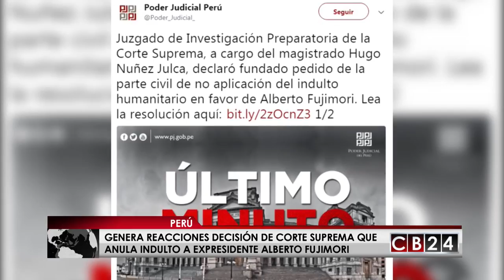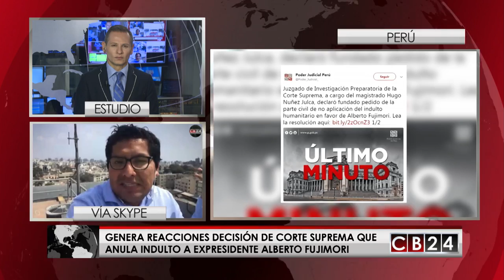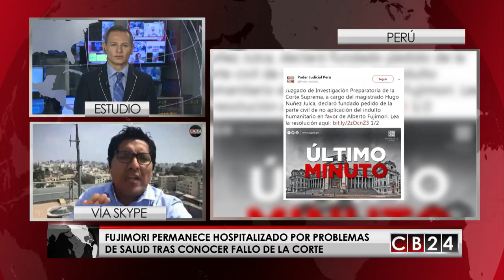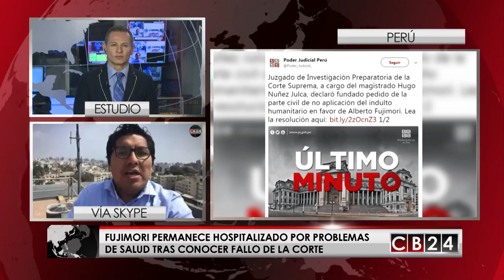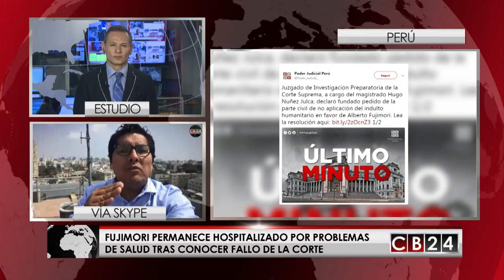Anulación de indulto a Fujimori genera reacciones en Perú